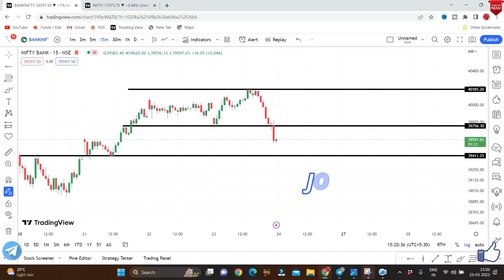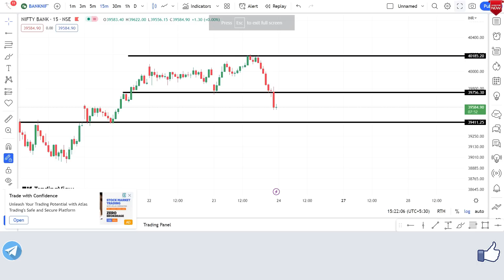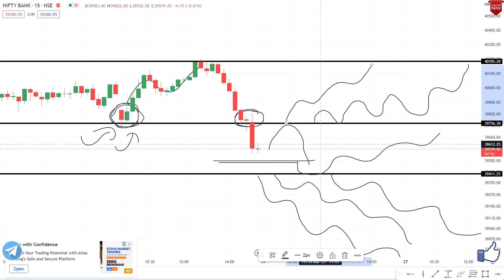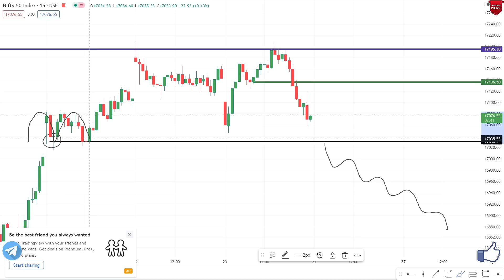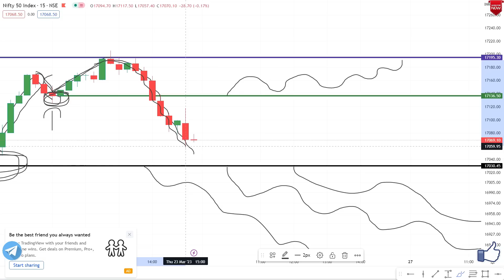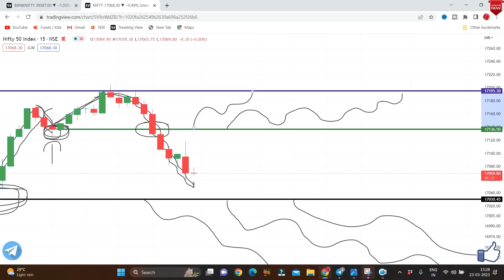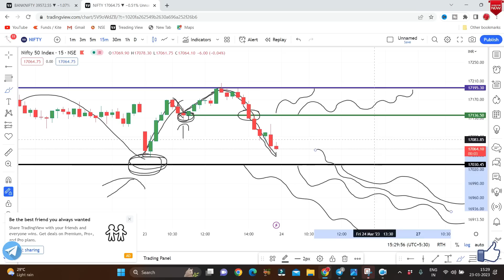ऐसा क्या हुआ जो इतना Fall ! | Nifty Prediction and Bank Nifty Analysis For Friday | 24 March 2023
Nifty Prediction and Bank Nifty Analysis for Friday | 24 March 2023 | Bank Nifty Tomorrow

Topic Cover In This Video :

nifty prediction
banknifty 24 march
nifty 24 march 2023
nifty tomorrow
nifty prediction for tomorrow 24 mar 2023
bank nifty prediction on friday

Nifty and Bank Nifty Analysis for tomorrow 24 march 2023
NIFTY BANK NIFTY ANALYSIS FOR 24 MARCH :- NIFTY PREDICTION FOR TOMORROW
bank nifty tomorrow prediction | nifty prediction for tomorrow 24 march
Best Stocks to Trade For Tomorrow with logic 24-march | Episode 713
Nifty Prediction For 24 March | Banknifty Target | Stock Market Analysis | profit2day
Nifty Prediction For Tomorrow | Nifty Tomorrow 24 March | Nifty 50 |
Nifty Prediction 24 March | Banknifty Analysis | Stock Market Update |
NIFTY PREDICTION & BANKNIFTY ANALYSIS FOR 24 MARCH - NIFTY TARGET FOR TOMORROW CLASSY MARKET
Bank Nifty Prediction & Option Strategy 24 March 23
Nifty prediction for tomorrow | Nifty and Banknifty analysis for tomorrow 24 MARCH | Stock market news
NIFTY PREDICTION FOR TOMORROW & BANKNIFTY ANALYSIS FOR 24th MARCH 2023 | MARKET ANALYSIS FOR TOMORROW BANK NIFTY TOMORROW PREDICTION | NIFTY TOMORROW PREDICTION | NIFTY | BANK NIFTY FOR 24 MARCH 2023
nifty tomorrow target | bank nifty tomorrow target price | bank nifty analysis | bank nifty analysis for 24 march | bank nifty analysis for tomorrow | nifty tomorrow | nifty analysis
Nifty & Banknifty Prediction for friday 24th march 2023 II Best Stock market Analysis
bank nifty tomorrow prediction | nifty prediction | 24 March | option trading strategies
Tomorrow Nifty And Banknifty Predictions | 24 March 23 Market View | FII DII option Data Analysis
Nifty Prediction for Tomorrow friday | Nifty Tomorrow Target | BankNifty Analysis | Nifty Option Chain
Nifty Tomorrow Prediction 24 march friday | NIFTY Analysis | Classy Market Bank nifty tomorrow prediction & nifty prediction for tomorrow 24 March 2023 by Classy Market friday Nifty and Banknifty Predictions | Classy Market | 24 March 2023 | FII Options Data Analysis
Bank Nifty Tomorrow Prediction 24 March -BANK NIFTY friday Analysis - Options Guide
Bank Nifty Tomorrow Prediction |Bank Nifty 24 march | Bank Nifty Share Price |Market Ways
Market Analysis 24th march 2023 Nifty & Bank Nifty Levels
NIFTY PREDICTION & NIFTY ANALYSIS | NIFTY TOMORROW & WEEKLY ANALYSIS | 24 MARCH friday
BANK NIFTY PREDICTION & BANKNIFTY ANALYSIS | BANK NIFTY TOMORROW & WEEKLY ANALYSIS | 24 MARCH FRIDAY
NIFTY BANK NIFTY EXPIRY ANALYSIS FOR 23rd march:- NIFTY PREDICTION FOR TOMORROW
Expiry special bank nifty prediction 29th march 2023 jackpot trade logic explained 29th march 2023 Weekly Expiry Option intraday trading strategies as per Option chain Analysis + Price Action